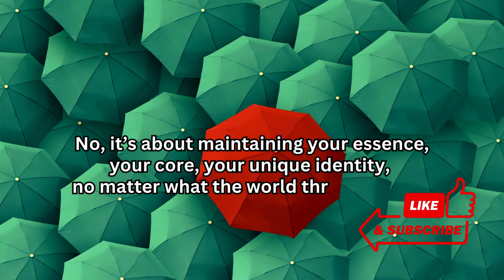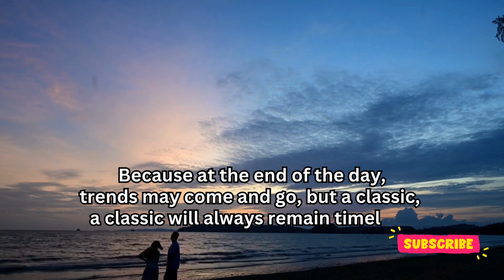Timeless Fashion: Why Classic Style Beats Trends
In a world where trends come and go, true elegance remains timeless. Join us as we explore the beauty of classic fashion, design, and mindset. Let's celebrate the enduring allure that never goes out of style.